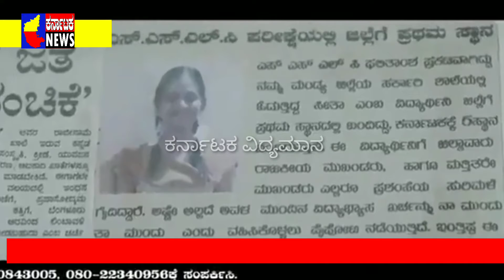ಬಾಲ್ಯ ವಿವಾಹ ಕಾನೂನಿನ ಪ್ರಕಾರ ಅಕ್ಷಮ್ಯ ಅಪರಾಧ